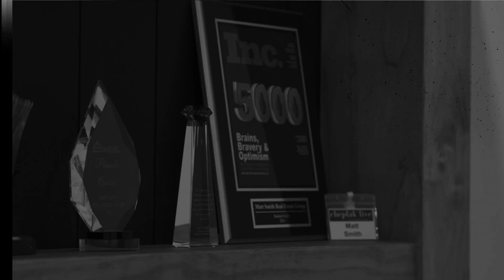How We Dominated the Real Estate Market During a Down Month - Ep. 63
How We Dominated the Real Estate Market During a Down Month

The Real Estate Market is down 38%...

Yet we put 99 homes under contract in the month of Match...

Listen, we get it... the current market situation is tough.

But the good news? There's always an opportunity to thrive if you're equipped with PROVEN STRATEGIES and the right MINDSET.

Our team has a proven track record of success, ranking #1 in Missouri and #8 in the nation.

On today's podcast, we are sharing the tactics that allowed us to DOMINATE and achieve our best month despite the market being down 38%, so you can overcome challenges and thrive in your market.

Our PROVEN tactics includes...

✅ How to properly manage your database and nurture and CONVERT your clients

✅ the EFFECTIVE scripts that worked for us

✅ How to identifying areas of weakness and create action plans to generate momentum

Our mission is to help you IMPROVE your skill set and reach new heights of success in your Real Estate business.

We provide you with PROVEN insights and practical tips COMPLETELY FREE that you can start implementing into your business right away.

We also have FREE insights to our PROVEN PROCESSES in our webinars...

So, if you're ready to take your real estate business to the next level...